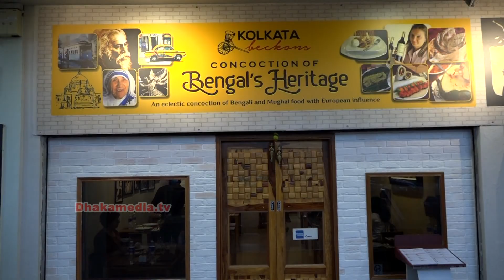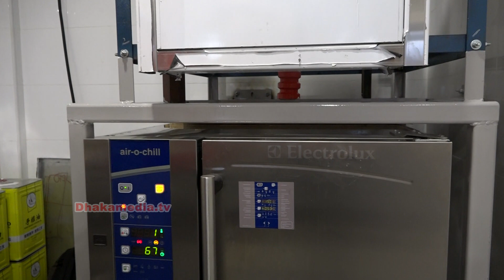সিঙ্গাপুরে বাংলা খাবারের স্বাধ নিতে বাংলা হেরিটেজ রেস্টুরেন্ট--------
সিঙ্গাপুর একটি ছোট দেশ। যার পুরোটাই শহর। এই শহরে প্রিয়জনকে ছেড়ে যেসব বাংলাদেশি ভাগ্যের চাকা ঘোরাতে আসেন তাদের সবাই কোনো না কোনো সময় আসেন রের্সকোস লেনে। সিঙ্গাপুরের রের্সকোর্স লেনে এলাকার ৯০ শতাংশ মানুষই বাংলাদেশি। দেশের খবরাখবর, প্রিয়জনের সঙ্গে আলাপ, আর দেশি খাবারের স্বাদ গ্রহণ করার জন্য এখানে গড়ে উঠেছে অসংখ্যা রেস্টুরেন্ট। এর মধ্যে বাংলা হেরিটেজ অন্যতম। ভারতের নাগরিক দিপালী রায়। তিনি প্রায় ১৪বছর পূর্বে এই রেস্টুডেন্টটি স্থাপন করেন। প্রথম দিকে রেস্টুডেন্টে কিছুটা সমস্যা থাকলেও দ্রুতই সমস্যা গুলো কেটে যায়। এখানে কেবল বাঙালি সবজিই নয়, পাওয়া যায় সব ধরনের মাছও। এর মধ্যে রয়েছে রুই, কাতলা, বোয়াল। এমনকি পদ্মার ইলিশ আর ছোট মাছও।
রেম্তোরাঁয় খেতে এক প্লেট ভাতের দাম পড়বে সিঙ্গাপুরের ১ ডলার, সবজি ২ ডলার, ভর্তা ১ ডলার, মাছ ৪ ডলার, মাংস ৪ ডলার। তবে কেউ যদি ইলিশের স্বাদ নিতে চান, তবে বাড়তি ১ ডলার খরচ করতে হবে।
বিশ্বজুড়ে বাংলা খাবারের যে পরিমান চাহিদা রয়েছে সেই পরিমান মাকেটিং হচ্ছে না। বাংলা খাবারের মার্কেটি এবং বাংলা খাবারের প্রতি ছোট বেলা থেকেই সফট কর্নার কাজ করে বিধাই এই রেস্টুডেন্ট স্থাপন করেছেন বলে জানান তিনি---
বাঙালিদের ঐতিহাসিক সব খাবার বিশ্ব দরবারে পৌছে দেওয়ার জন্য কাজ করে যাচ্ছেন। সেই জন্য রেস্টুডেন্টে স্থাপন করা হেয়েছে আধুনিক যন্ত্রপাতি।